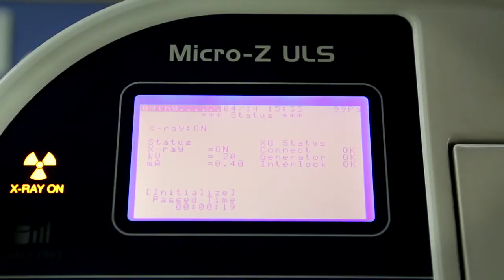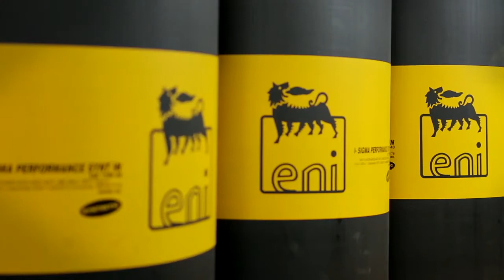APAR Speciality Oils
Discover how APAR Industries has become India’s premier private blender and marketer of speciality oils, transforming the manufacturing and energy sectors with unmatched innovation and quality. With over 50 years of expertise, APAR delivers an extensive portfolio featuring 350+ grades and 500+ variants, including transformer oils, white oils, petroleum jelly, and process oils, supporting critical industrial applications globally.

Dive into this journey of excellence and find out why our speciality oils are trusted for performance, reliability, and sustainability across manufacturing, energy, and cable industries. Ready to enhance your industrial operations with cutting-edge oil solutions? Explore APAR’s products today!

Share your experiences or queries below — we’d love to hear how APAR speciality oils power your business!

Chapters:
0:00 Introduction to APAR Speciality Oils
0:20 APAR’s Legacy and Scale
0:45 Range of Oils & Applications
1:15 Closing & Call to Action

Industry Tags